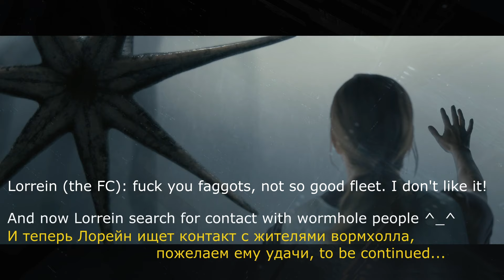Eve Online. Scourge - our CEO/FC lost in wormhole today, anarchy!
Soundtrack:
1. The Midnight - Jason (feat. Nikki Flores)
2. ASIAN DUB FOUNDATION - Fortress europe
3. Sweet Child O' Mine (Album Version) - Guns N' Roses